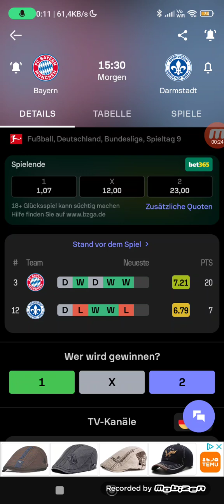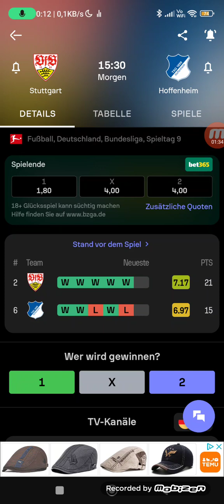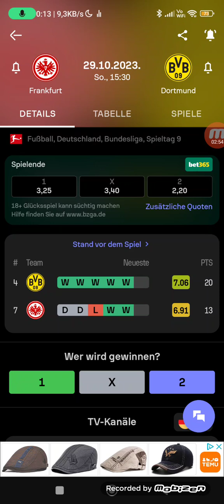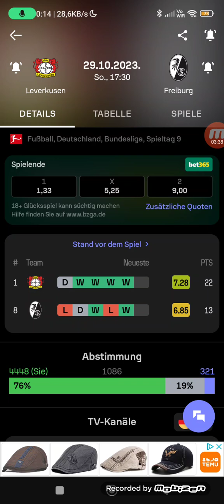Meine Tipps zum 9 Spieltag der Fußball Bundesliga 23/24